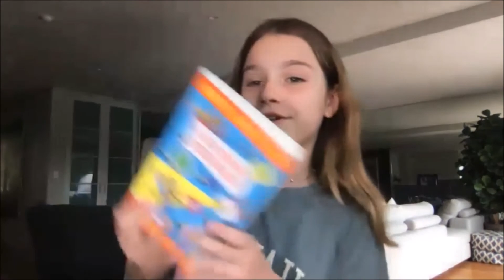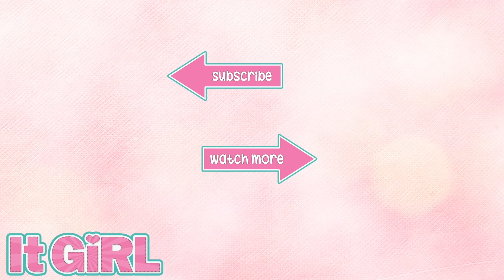📘 Book Author Andy Griffiths - The 130-Storey Treehouse book interview | It GiRL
Roxy chats to Andy Griffiths, the author of the popular ‘Treehouse’ book series!